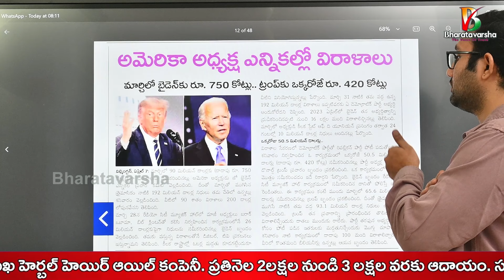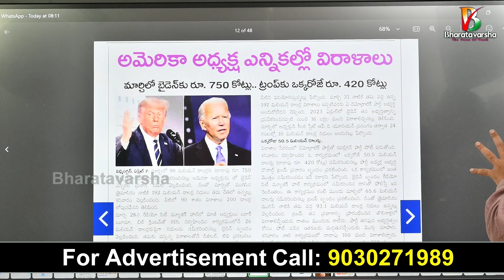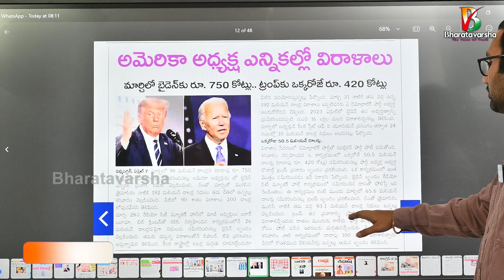Donations to Biden and Trump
భరతవర్ష వార్తల్లో నిజం ఉంటుంది. దమ్ము ఉంటుంది. జన చైతన్యం ఉంటుంది. ముఖ్యంగా ఇంటి(దేశ, ధర్మములకు సంబంధిచిన) దొంగల గుట్టు విప్పే మహత్తర బాధ్యత కూడా ఉంటుంది. బెల్ నోటిఫికేషన్ ALL అనే ఆప్షన్ లో ఆన్ లో ఉంచుకోమని మనవి చేస్తున్నాం.

🫰Support Bharatavarsha:

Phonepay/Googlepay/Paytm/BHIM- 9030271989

Our Account Details:
IFSC: HDFC0009628